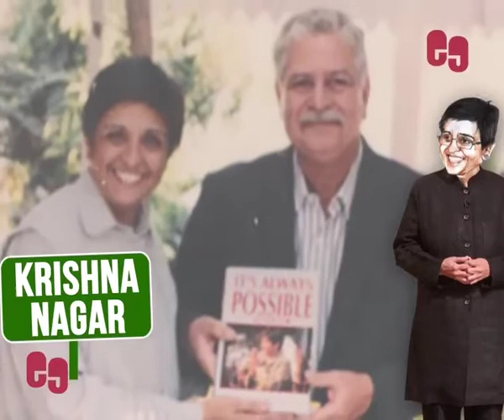KIRAN BEDI – FROM KHAKI TO SAFFRON, MARCHING AHEAD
Kiran Bedi was born on June 9, 1945 in Amritsar and joined the police services is 1972. As the first woman IPS officer she has been a source of inspiration for many.

Joining the IPS, Bedi has served in Delhi, Goa and Mizoram. Starting her career as a deputy Commissioner of police in Chanakyapuri of Delhi, she went on to win the President’s Police Medal in 1979. BJP itself has spoken of the fact that her being selected for the top post was for her credentials in bringing down law and order woes.

It is believed that during her service in West Delhi as cop she brought a reduction in crimes against women. Bedi has been instrumental in launching a campaign against drug abuse, renamed to Navjyoti India Foundation in 2007.

Bedi became a household name reportedly when she ordered the crane lifting of a wrongly parked vehicle of the Prime Minister’s office during the Indira Gandhi rule. This had then earned her the title ‘Crane’ Bedi.

Bedi introduced several reforms when she served in Tihar jail. This led to her winning the Ramon Magsaysay Award in 1994.

In 2003, Bedi became the first woman to be appointed the United Nations civilian police adviser. She has written several books, and runs the India Vision Foundation. During 2008–11, she also hosted a court show Aap Ki Kachehri.

She was handpicked by Prime Minister Narendra Modi, BJP Chief Amit Shah and Union Finance Minister Arun Jaitley to lead the BJP to victory in the Delhi Assembly polls.

Kiran Bedi, this election is representing the Krishna Nagar constituency which was earlier represented by Dr Harsh Vardhan.Amit Shah in an introductory speech said Bedi is India’s first woman IPS officer who devoted her life to fighting corruption and crime. She is a MA and has a law degree. After retiring from police job she took to social work and runs two NGOs.

Till recently Bedi, was in the rival camp as a member of the erstwhile India Against Corruption.

Kiran Bedi has said that Prime Minister Narendra Modi is her "inspiration".

Will a tough cop like her make a cut this election, let’s wait and watch.